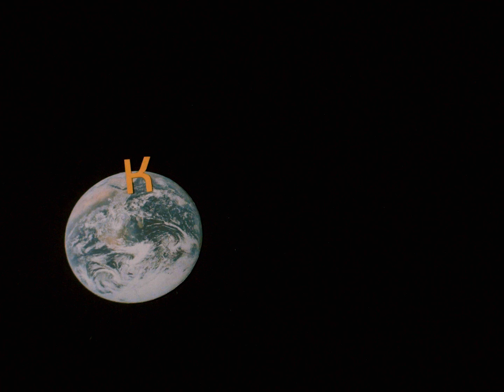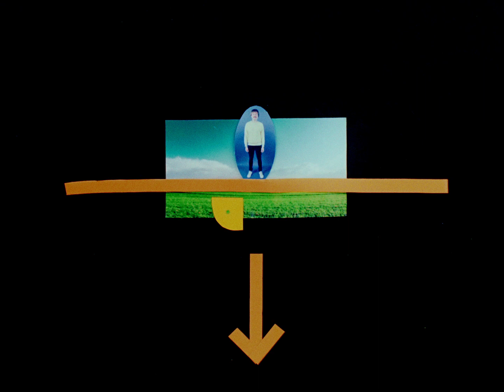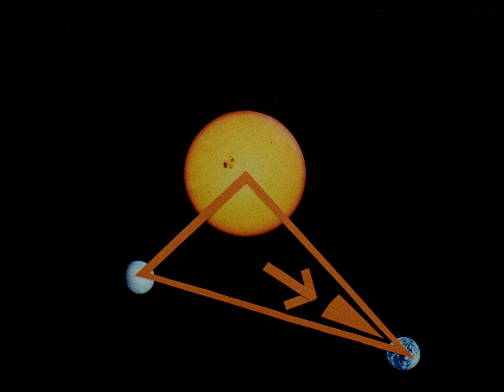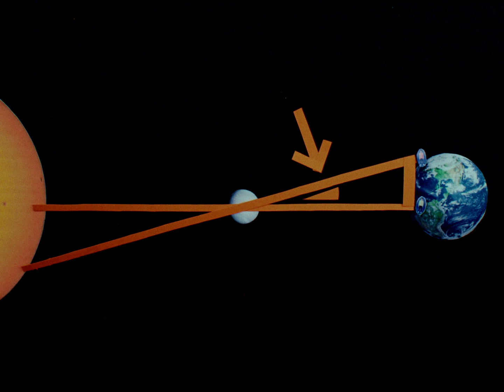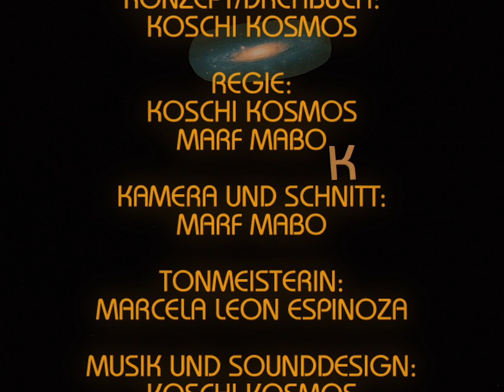Wie groß ist das Sonnensystem? - KOSCHIS KOSMOS - Folge 3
In dieser Folge erfahrt ihr, wie ihr herausfinden könnt, wie groß die Erde, der Mond und die Sonne sind, und wie weit die Erde von der Sonne entfernt ist.

KOSCHIS KOSMOS erklärt Kindern Astronomie so, dass sie zum Mitdenken eingeladen werden, und die Erwachsenen auch etwas dazulernen können.

Ein paar weitere Infos für ganz Interessierte:
Wie schon in den ersten Folgen sage ich, dass die Erde oder auch die Venus um die Sonne „kreisen“. Die Bahnen, die der Mond um die Erde, Erde um die Sonne und die Venus um die Sonne ziehen, sind nicht genau Kreise. Stattdessen sind die Bahnen ein bisschen eiförmig, man nennt das eine Ellipse.

Den Polarstern, der fast direkt in einer Linie mit der Erdachse steht, also im "Himmelsnordpol", sieht man nur auf der Nordhalbkugel. Auf der Südhalbkugel gibt es den "Polaris Australis", welcher auch in einer Linie mit der Erdachse, aber am Südpol des Himmels steht. Polaris Australis ist nicht so hell am Himmel wie der nördliche Polarstern und deswegen schwieriger zu sehen.
Manchmal hört man, dass der Polarstern ein besonders heller Stern ist und allein deswegen leicht zu finden ist, aber das stimmt nicht, denn viele Sterne sind heller. Man findet ihn am besten, in dem man sich am Sternbild Großer Wagen orientiert und ihn von dort aus findet.

Ihr sagt jetzt vielleicht: Wir kennen jetzt doch nur die Entfernung der Erde zur Sonne, aber es gibt ja noch mehr Planeten, die zum Sonnensystem gehören! Tatsächlich reicht diese eine Entfernungsmessung aus. Warum?
Schon bevor man verstanden hatte, wie Planeten auf ihrer Bahn gehalten werden, wusste man, in welchem Verhältnis die Abstände der Planeten zur Sonne zueinander stehen. Schon im 16. Jahrhundert hatte Tycho Brahe die Planeten ganz genau beobachtet, und obwohl er noch daran glaubte, dass alle Planeten um die Erde kreisen, konnte Johannes Kepler mit Hilfe dieser Aufzeichnungen herausfinden, dass die Planetenbahnen eigentlich Ellipsen um die Sonne sind, und in welchem Zusammenhang Geschwindigkeit und Abstand stehen. Das sind die Keplerschen Gesetze, die man dann später alle anhand der Gravitation verstehen konnte. Man brauchte also wirklich, um die Größe des ganzen Sonnensystems herauszufinden, nur den Abstand der Erde zur Sonne.

Ein Venustransit passiert nur sehr selten, und zwar in einem wiederkehrenden Rhythmus, so dass einmal die Dauer zwischen zwei Transits "nur" acht Jahre beträgt, dann aber über 100 Jahre. Der letzte Venustransit war im Jahr 2012, der nächste ist leider erst wieder im Jahr 2117. Wenn du nicht so lange warten willst, dann versuch doch mal, einen Merkurtransit zu beobachten, der passiert nämlich häufiger. Der Merkur ist zwar noch viel kleiner, wenn er vor die Sonne tritt, aber es ist trotzdem spannend, das zu sehen. Denkt aber unbedingt dran, NIEMALS ohne Schutzbrille in die Sonne zu schauen!

Findet ihr es verwirrend, dass ich gesagt habe, die Erde ist größer als der Mond, die Sonne ist 400 mal so groß wie der Mond, aber die Erde passt eine Million mal in die Sonne?
Ich meine mit "400 mal so groß", dass der Durchmesser der Sonne 400 mal der Durchmesser des Mondes ist. Damit würde der Mond aber 64 Millionen (!) mal in die Sonne passen! Wie geht das?? Wenn ihr zwei Kugeln habt, und die größere hat den doppelten Durchmesser (also mal 2) dann ist in der größeren nicht etwas doppelt so viel Platz wie in der kleineren, sondern 8 mal so viel, nämlich 2 mal 2 mal 2. Wenn ihr das verwirrend findet, dann baut doch mal zwei Kugeln aus Lego und schaut, wie viel mehr Steine ihr für die größere braucht. Wenn also die Sonne 100 mal den Durchmesser der Erde hat, dann passt in die Sonne 100 mal 100 mal 100 = 1 Million mal die Erde hinein.

Wie auch schon in den ersten Folgen sind die Größenverhältnisse in den Animationen sehr übertrieben. Die Größenverhältnisse von Erde und Sonne und den Abstand kennt ihr ja jetzt. Wenn die Größenverhältnisse in den Animationen stimmen würden, müsste die Erde so klein sein, dass man sie auf dem Bildschirm nicht mehr erkennen könnte.
Auch wie der Venustransit abläuft, ist übertrieben: Er ist in Wirklichkeit viel langsamer und dauert mehrere Stunden. Auch wie unterschiedlich er von verschiedenen Orten auf der Erde aussieht, habe ich übertrieben: Selbst wenn man ihn von Orten auf der Erde beobachten, die soweit wie möglich voneinander entfernt sind, muss man schon genau hinschauen, um zu sehen, dass die scheinbare Bahn der Venus vor der Sonne unterschiedlich aussieht.

Kamera und Schnitt: Marf Mabo
Musik und Sounddesign: Matthias ‚Koschi‘ Koschnitzke
Tonmeisterin: Marcel Leon Espinoza
Mastering: Julius Kraft
Kostüm und Setdesign: Aline Sauer, Marcela Leon Espinoza